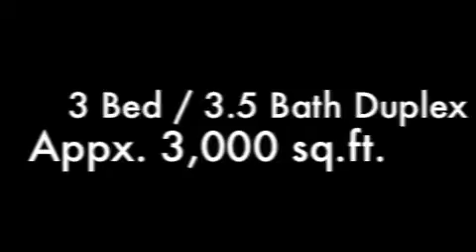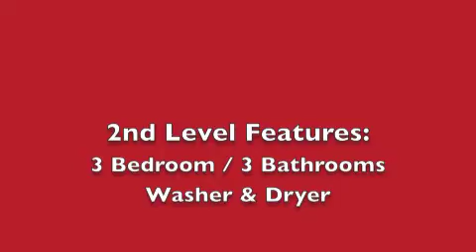LEASED: 1336 N. Fairfax Ave, West Hollywood Video Tour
OPEN HOUSE: 11/21/10 12:00pm to 2:00pm

Video Tour of 1336 North Fairfax Avenue, West Hollywood 90046

3 Bedrooms / 3.5 Bathrooms, Approx. 3,000 sq. ft. of Living Space, Gated Property with Controlled Access & Alarm, Front Unit, Gourmet Open Kitchen with Custom Cabinetry, Granite Countertops, Top-of-the-Line Stainless Steel Appliances & Center Island, Kitchen opens to Dining Room / Living Room with Fireplace, Open Floor Plan perfect for Entertaining, Flat Screen TV's Throughout, Washer/Dryer in Unit, Hardwood & Tiled Floors Throughout, Spa Tubs in every Full Bathroom, HUGE Rooftop Deck/Bar with Incredible Hollywood Hills & City Views prefect for Entertaining & BBQ's, easily walk to Clubs, Bars Theaters & Restaurants.

Arteom Bagian
Beverly Hills Platinum Realty